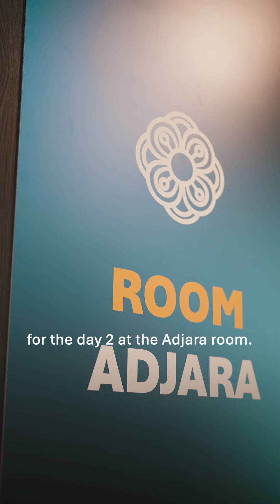Kolkhida 2024, Day 3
As we wrap up the final day of Kolkhida 2024, we want to extend our heartfelt thanks to everyone who joined us in this incredible journey. Your presence made this event truly unforgettable. ✨

We can't wait to create more memories with you next year. ⭐